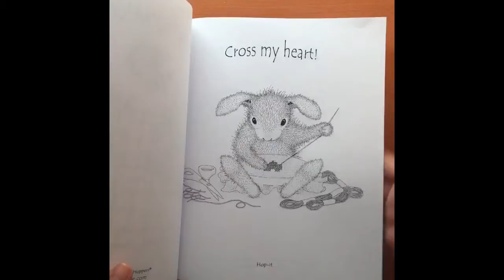HappyHoppers Coloring Book Flipthrough - HouseMouse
Images - 20
Single Sided - Yes
Paper - Medium, bright white, lightly textured.
Intricacy - Low/Moderate